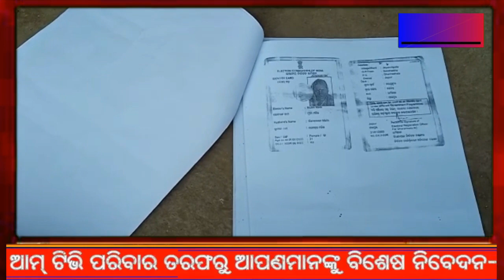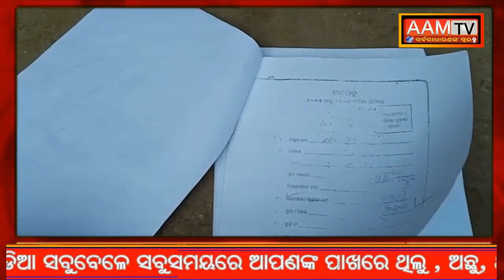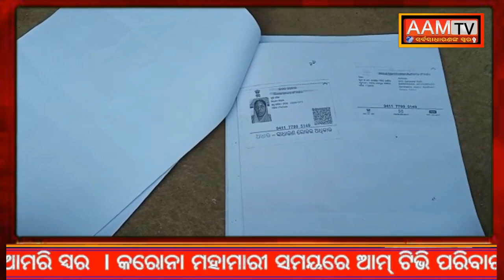ବାର୍ଦ୍ଧକ୍ଯ ଭତ୍ତାରୁ ବଞ୍ଚିତ ବୃଦ୍ଧା